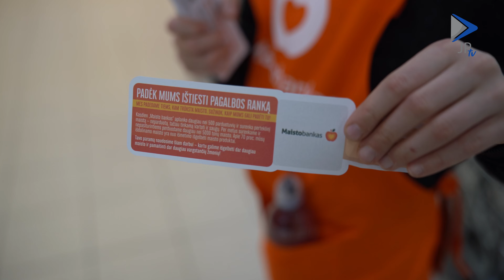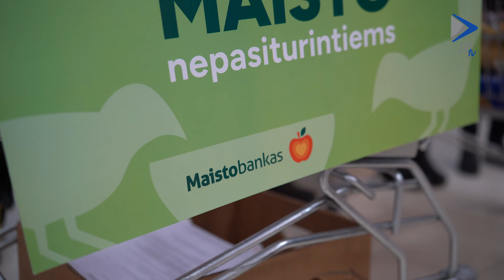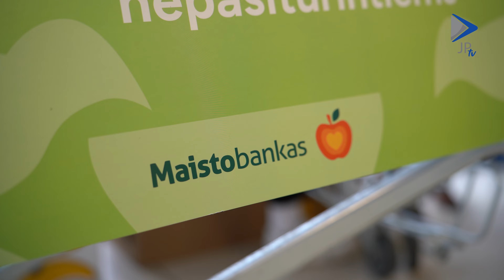Panevėžyje vyko tradicinė „Maisto banko“ akcija. Surinkta daugiau nei 40 tūkst. vienetų produktų